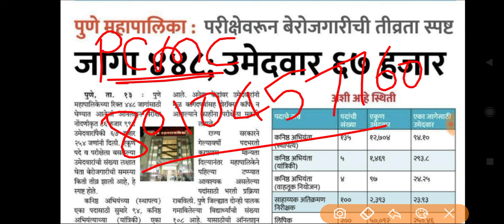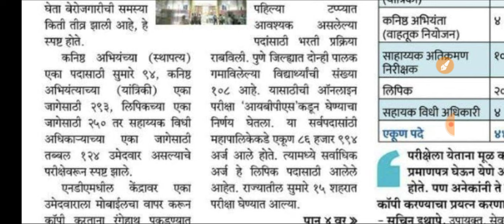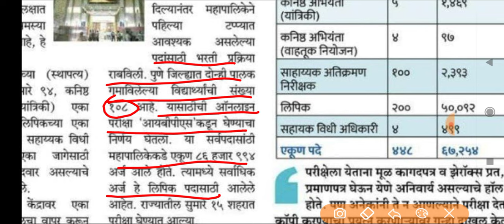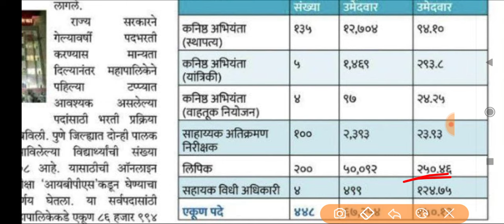जाणून घ्या PMC एक जागेसाठी किती उमेदवारांमध्ये स्पर्धा आहे ||PUNE MANAPA Latest Updates Result 2022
OOAcademy App मधील Pune Dist  Eboook ऑनलाइन कोर्स कसा जॉइन करावा संपूर्ण माहिती
APP मध्ये ईबुक / टेस्ट सिरिज /नोट्स कश्या डाउनलोड करून कशी पहावी

बॅच जॉइन करिता OOAcademy App डाऊनलोड करा Online

App Link

PMC शिफ्ट 2 व शिफ्ट 1 चे उरलेले प्रश्न ||

PMC आजचे प्रश्न सकाळ शिफ्ट ||

पुणे जिल्हा विषयी 100 प्रश्न || Pune Manapa Question Paper PCMC Exam Bharti PMC Pune Dist Que PDF

PMC सर्व शिफ्ट मधील आलेले प्रश्न एकाच व्हिडिओत PMC Question Paper Pune Manapa Que
👇👇👇जाता जाता पाहून जा*

PMC आजचे प्रश्न सकाळ शिफ्ट || Pune Manapa Question Paper PCMC Exam Bharti PMC Todays Paper

⭕ फास्टट्रॅक बॅच वैशिष्ट्ये :

📋 संपूर्ण विषय
📋 प्रत्येक विषयाला स्वतंत्र शिक्षक

 || PMC Question Paper Pune Manapa Que*
*सर्व प्रश्न आपल्याच नोट्सव टेस्ट मधील*

PMC निकाल कधी लागणार अपडेट्स|| पुणे Pune Manapa exam latest Result Updates || Mahanagarpalika Nikal
pune manapa result 202 trent,pune manapa results,pune manapa result date,
pmc cut off 2022,pmc cut off,pmc medical college pune cut off,pmc merit list,pmc schedule,